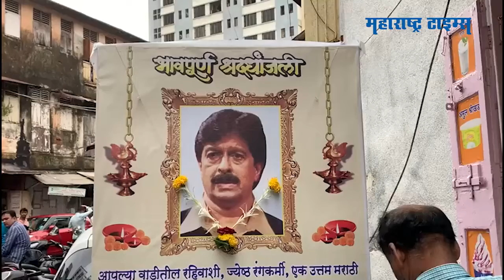प्रदीप पटवर्धन यांना अखेरचा निरोप.. अभिनेते प्रदीप पटवर्धन काळाच्या पडद्याआड